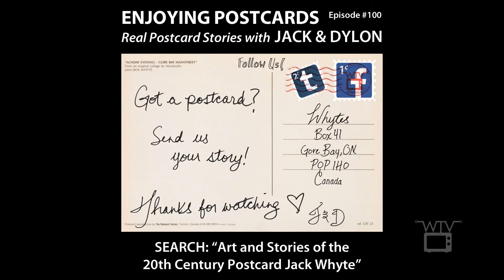Enjoying Postcards with Jack and Dylon - Episode #100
Jack and Dylon return to Death Valley, today on Enjoying Postcards, the podcast where we enjoy postcards!